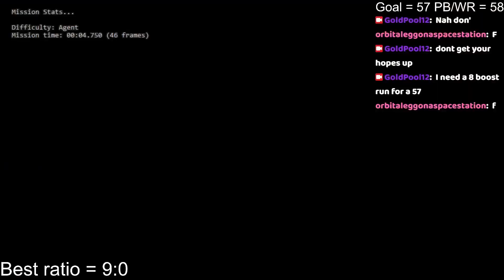Caverns Agent 57 [Untied World Record]